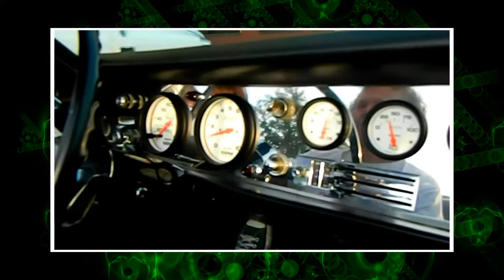THE DALLES CRUISE 1 - BURN OUT at end! _ Hot rods muscle cars _ RIDE ALONG IN JIM DE'S HOT OLDS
1st in a documentary series of "The Dalles Cruise" in Oregon (2011).  Ride along in a SUPER HOT 1967 Olds Convertible! Dave